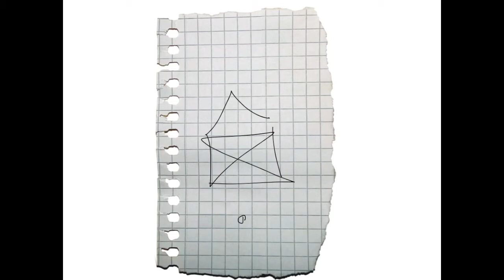Screencast mit dem Tablet - ein paar Ideen zur Gestaltung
Für einen Vortrag habe ich hier ein paar Ideen zusammengestellt, wie man Screencasts mit der App "Explain Everything" ein wenig "anders" gestalten kann. Nicht vollständig, nicht besonders schön - aber halt zur Inspiration gedacht. Ich habe absichtlich die Aufnahme so gelassen wie sie ist, dass man dafür ein Gefühl hat, was so dabei rauskommt.